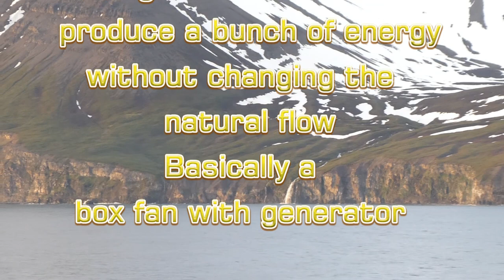Fjords of Iceland and Norway from NCL Star balcony June 2024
Trying to capture all the splendor I saw impossible a must see experience just from a ship balcony is wonderful majestic really